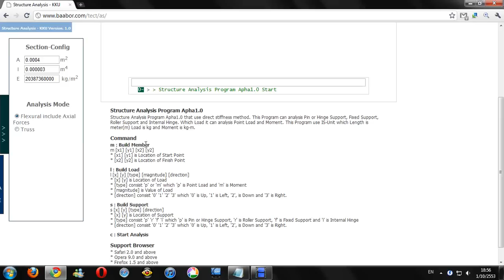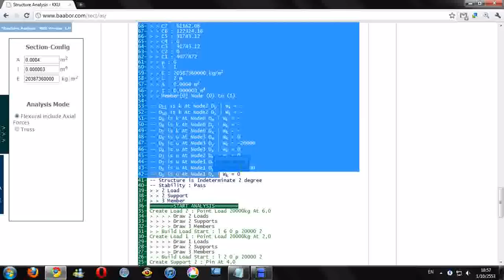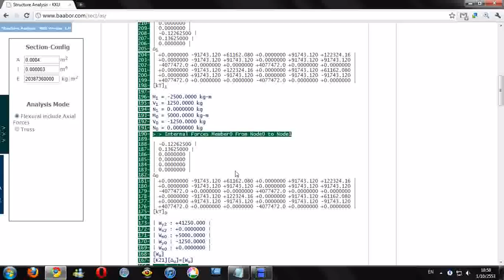Structure Analysis - KKU (Web Program)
Structure Analysis Program Vol 1.0 that use direct stiffness method. This Program can analysis Pin or Hinge Support, Fixed Support and Roller Support. Which Load it can analysis Point Load and Moment. This Program use IS-Unit which Length is meter(m) Load is kg and Moment is kg-m.